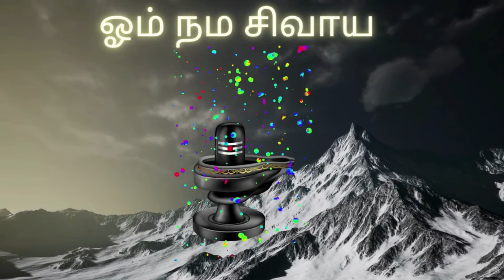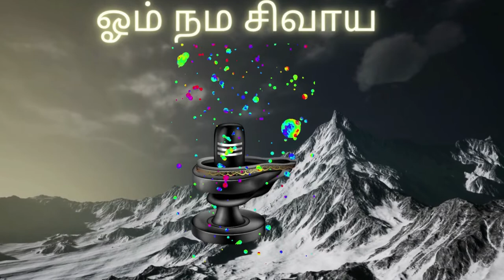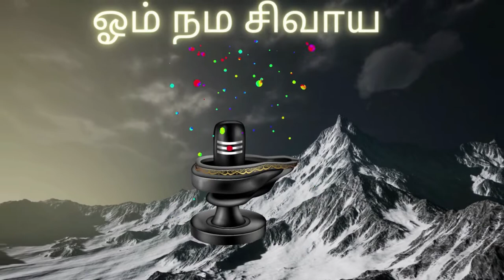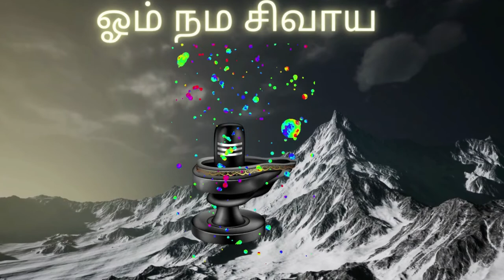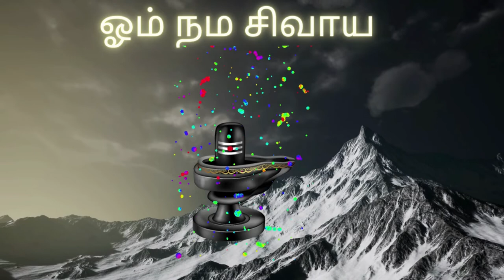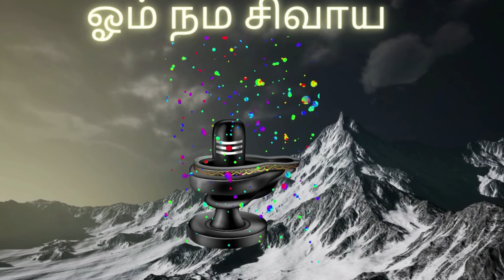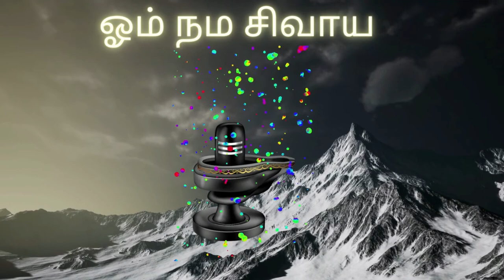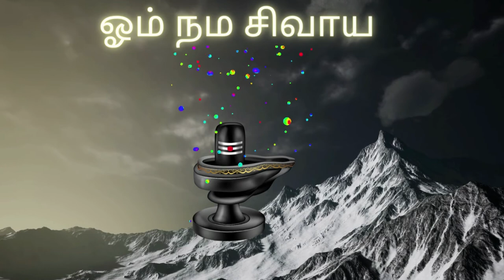🔴 ஓம் நம சிவாய (Om Nama Shivaya) in tamil